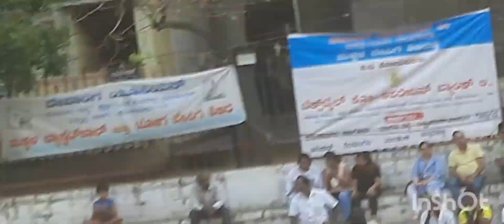GIRLS BASKETBALL MATCH | SIXTH SENSE KANNADA MEDIA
Girls Basketball Match